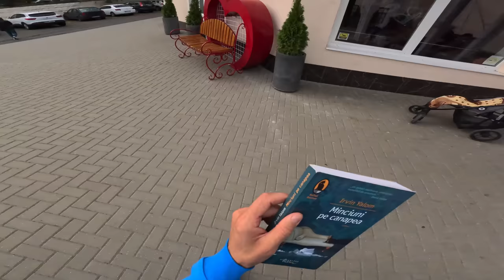THIS BEAUTIFUL GIRL MADE ME FALL IN LOVE (Romantic Story ParkourPOV)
BOLD GIRL SEDUCE ME FAKE